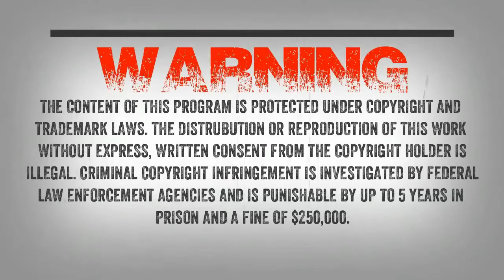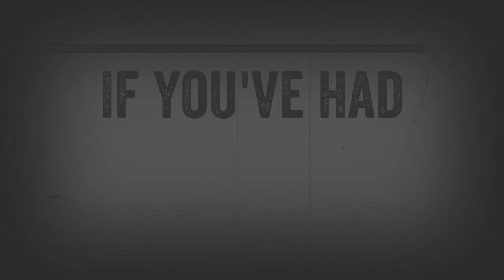SC EP:865 Encounter Near Monkey Face Peak [Members] PREVIEW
This is a *PREVIEW* of a Members Only episode.

for additional weekly shows and exclusive content.